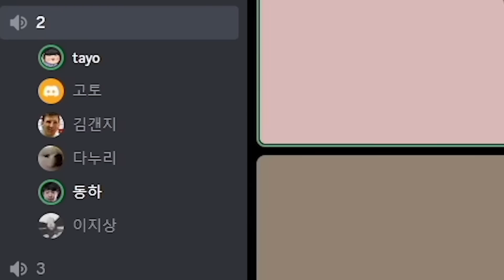※PTSD 주의 ㄷㄷ 군대 컨셉 좀보이드